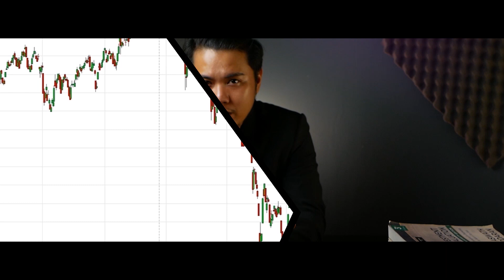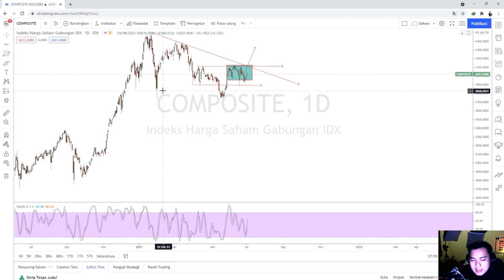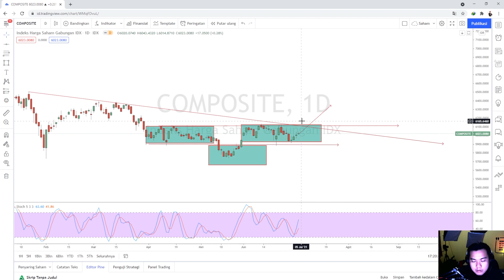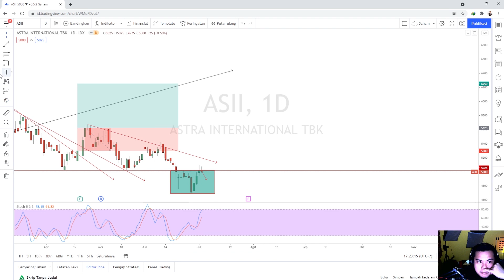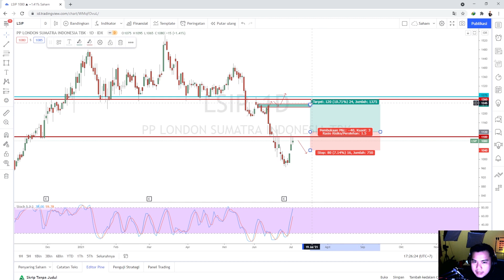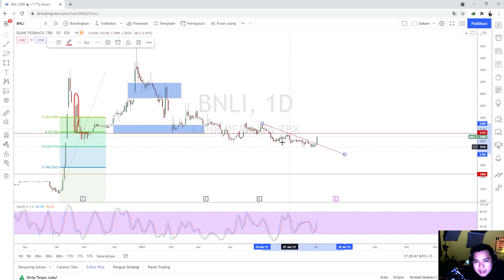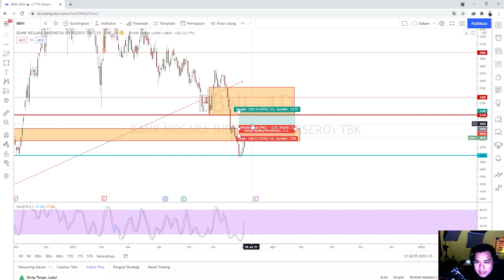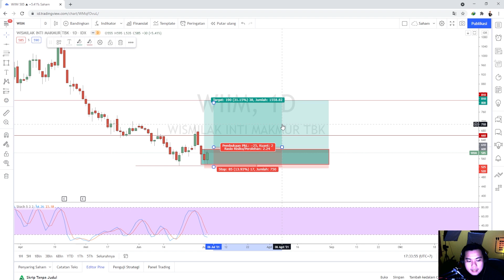IHSG DAN 3 SAHAM REFERENSI SAHAM MINGGUAN EDISI JULI MINGGU PERTAMA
hai guys, IHSG dan 3 saham adalah segmen YANG membahas IHSG untuk 1 pekan kedepan dan 3 saham yang kira2 menarik untuk di tradingkan. Semoga bisa bermanfaat untuk temen-temen.. Enjoy Guys

TID ADVANCE CLASS ADMIN  WA  : 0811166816

INGAT!
Semua orang Bisa CUAN!